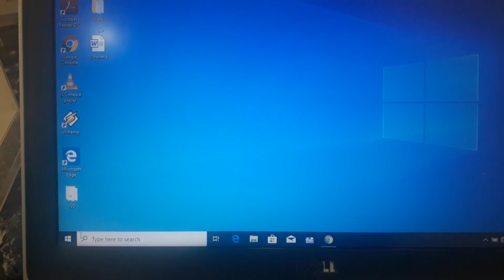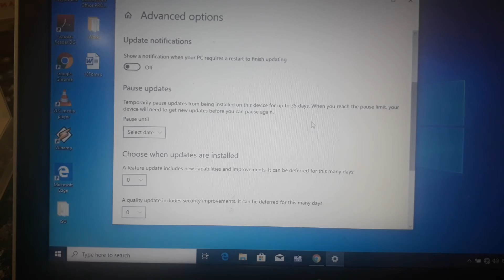Windows 10 May 2019 update 1903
Few features added on May 2019 upda